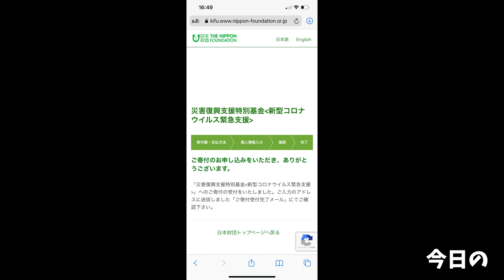【大食い】失敗したチャレンジに全力でリベンジした結果まさかの記録に…【大胃王】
リベンジしてきましたぁぁ！！
今回は全力でチャレンジしてきました！！

いやぁ、マジでこのチャレンジ凄かった…